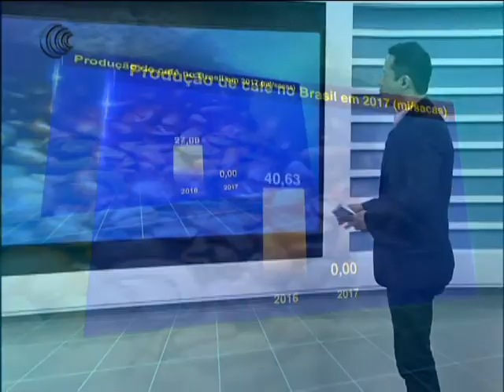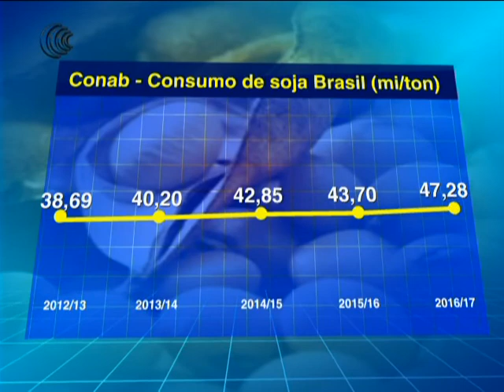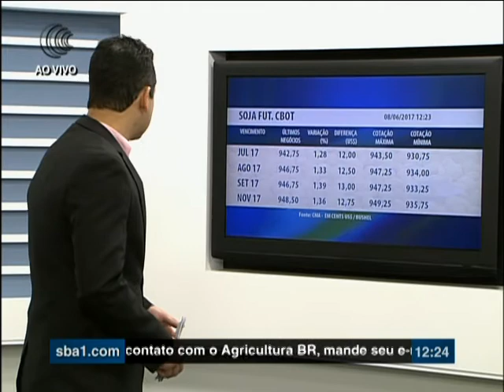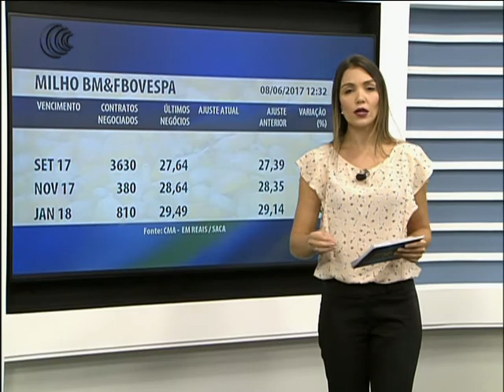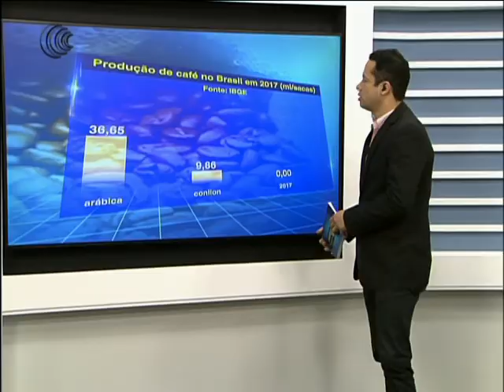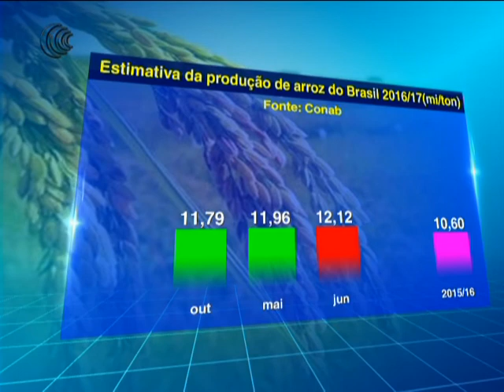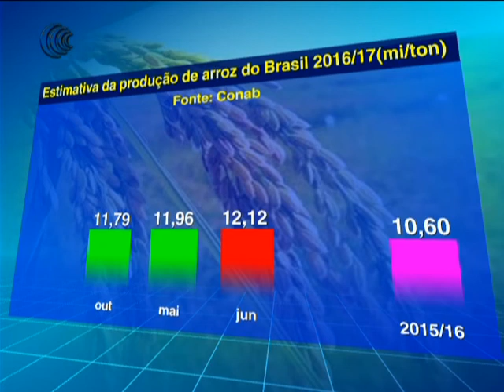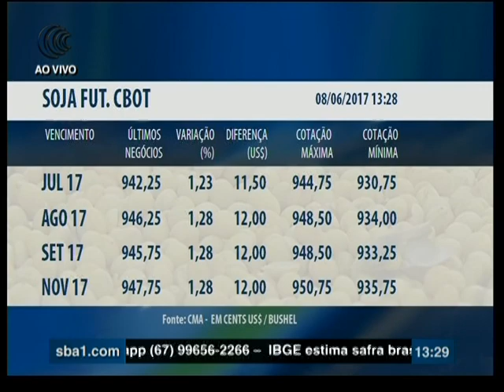Programa Agricultura BR - 08/06/2017